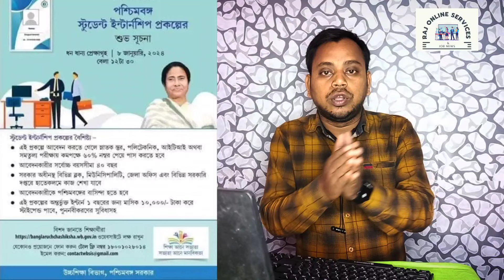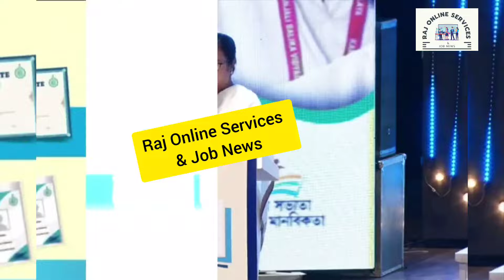Student Internship Prakalpo 2024 In West Bengal, Student Internship Scheme Benefits & Eligibility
Student Internship Scheme 2024: Ultimate Guide to Applying for the in West Bengal

Good news for students! Chief Minister Mamata Banerjee has launched an amazing opportunity called the Student Internship Scheme. This scheme was announced at the end of the Students’ Week event at Dhandanya Stadium.

What’s Special:

Work Experience: Students can work in government offices.
Monthly Support: ₹10,000 in students’ bank accounts.
Future Job: Chance for a government job after training.
Certificate: Students get a special certificate from the state government.
Who Can Apply:

Age Limit: Under 40 years old.
Study Requirement: 60% marks in graduation, polytechnic, ITI, or similar exams.
The scheme’s goal is to teach students how government offices work, including things like accounting. Mamata Banerjee believes this will help students a lot in the future. Students in this program will get ₹10,000 every month.

Only for Bengal Students: This offer is only for students who live in West Bengal.

How to Apply: Apply online through the Bangalore UCHCHA SIKHSHA Portal. Find more details on the Bangla Higher Education Portal.

This is a fantastic chance for students! It’s not just about money; it’s a chance to learn and get practical experience in government work. Don’t miss out on this opportunity to build a great career. Apply now for the Student Internship Scheme!

Description
Hello friends,
                 Rajkumar Senapati